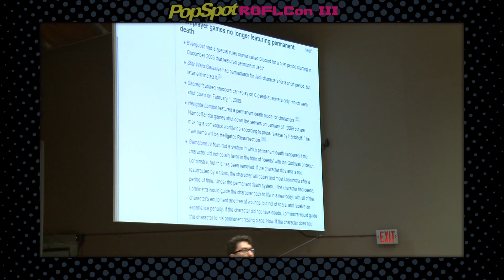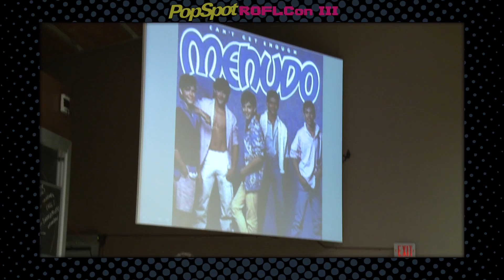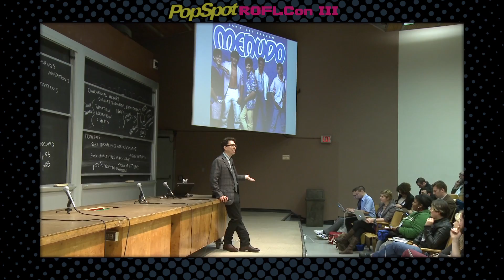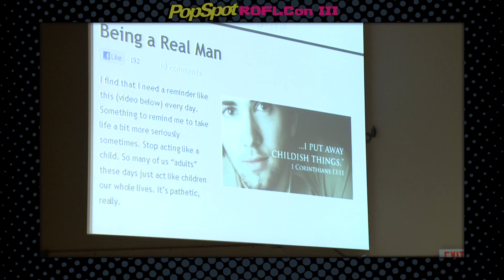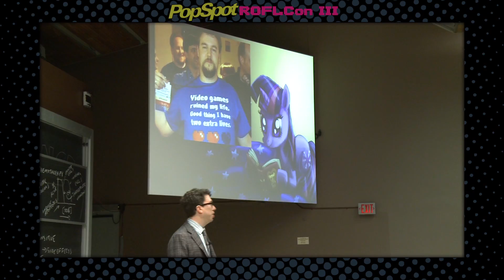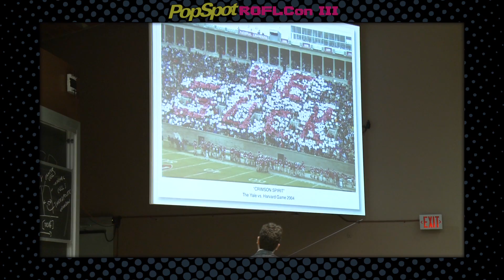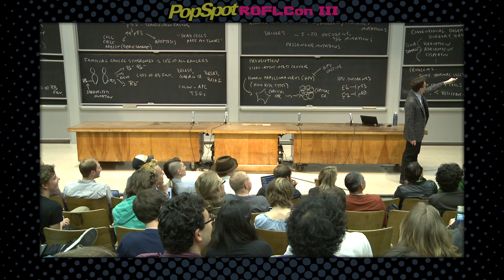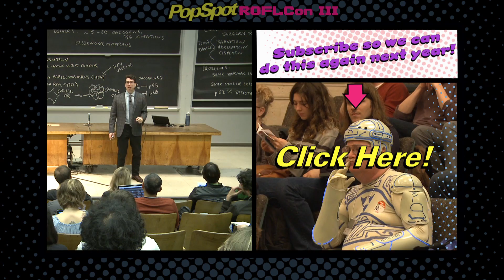4/4 Welcome Keynote Panel (Friday) - ROFLCon 2012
We shot the Welcome Keynote at ROFLCon! check it out and if you're interested in more ROFLcon, take a look at our playlist

Jonathan Zittrain is a law professor at Harvard who studies the Internet and how people use it.
Zittrain's research interests include battles for control of digital property and content, cryptography, electronic privacy, the roles of intermediaries within Internet architecture, and the useful and unobtrusive deployment of technology in education.

About PopSpot and RoflCon:

the World's Biggest Event for YouTube Stars and Their Fans.
PopSpot, the new pop culture channel on YouTube, will be aiming
all of its pop on Boston, May 4th & 5th, as the main sponsor of ROFLCon (Rolling On The Floor Laughing Convention: ‪ the first Internet conference devoted entirely to Internet memes and their stars. PopSpot will add it's own signature pop to the conference by setting up a virtual PopSpot on site where YouTube stars such as Antoine Dodson ("Hide Your Kids, Hide Your Wife"), Paul Vasquez ("Double Rainbow Guy"), Matt Harding ("Where the Hell is Matt?") and others will be given the opportunity to record an official ROFLCon video portrait, "Pop" their viral videos, meet members of the media and interact with their fans.

From the creator of VH1's Pop-Up Video comes your one stop pop culture spot on YouTube. Fresh daily and weekly shows. The Spot where YouTube Stars and pop culture celebrities get "popped." Smart, snarky, clever, hilarious, outrageous, hot, informative and unfiltered fun.

The only spot on the web where you can see Pitt, Bieber, Lautner, De Franco, Beyonce, Britney, Jenna Marbles, The Annoying Orange, Shane Dawson, Ray William Johnson, What The Buck, Rebecca Black, The Double Rainbow Guy AND Cats with Lightsabers...get popped!

best famous 'internet convention' party nerd ROFLcon 2012 ROFL convention 'rolling over the floor' Boston MIT panel discussion panelist interview Q&A facts background knowledge video creator star memes vidcon summit campus 'MIT' 'Vegan Black Metal Chef' 'hannah hart' harto 'my drunk kitchen' scanwiches 'meme factory' 'youtube chef' taco 'brian manowitz'
Category:
Science & Technology